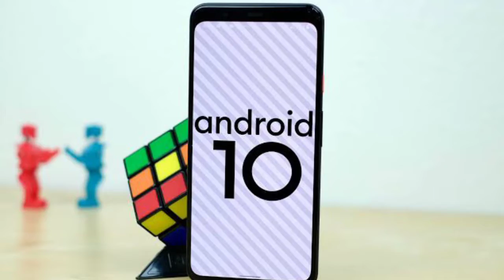Redmi Note 9 | Redmi Note 9 Hindi Review | First Look & First Impression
About video :-

Promoted Link :-

Hastags :-

Redmi Note 9#Redmi#NasikTech